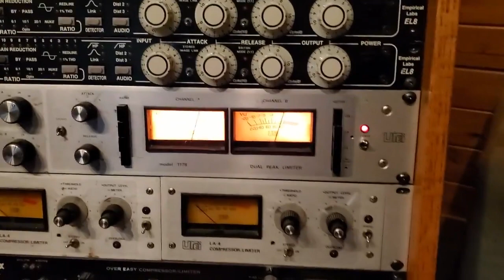Jimy smashes the limiter